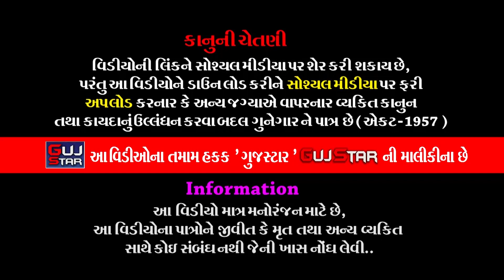SHRDHANJALI RUPE RAMAMANDEL || BHADUKIYA|| 04 ||શ્રદ્ધાંજલિ રૂપે રામામંડળ || ભાડુકીયા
GUJSTAR  PRESENTING  :-

ALBUM :- SHRDHANJALI RUPE RAMAMANDEL
ARTIST :- all  artist  of Jay  Khodiyar Ramamanadal - Bhadukiya
MUSIC  :- Live
PALCE  :-  Late. Ravatbhai Dhadhal Shrdhanjali - Bhadukiya
LABEL  :- GujStar